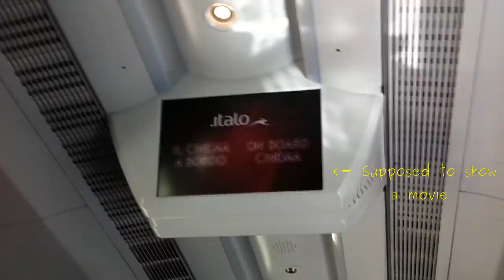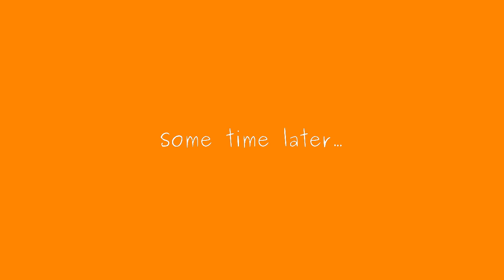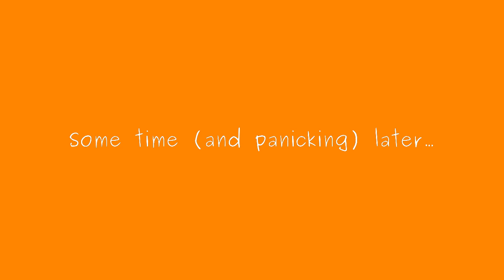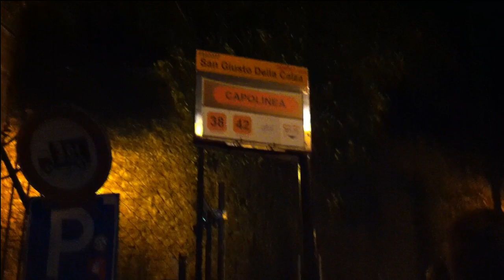To Florence! - Heraeus VLOG, day 1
Aaaaand here we go again! Heraeus 2016, Florence!!

"Reverie (small theme)"
by _ghost

Attribution (3.0)

by Pitx

 "The Annual New England Xylophone Symposium"
by DoKashiteru